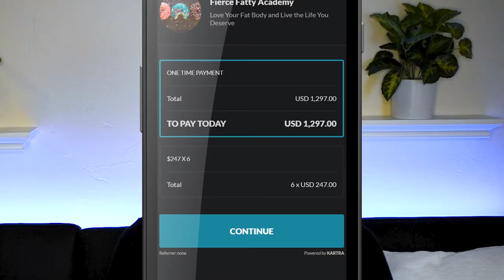Fierce Fatty Controversial? || Fitness Discourse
Is Fierce Fatty/Victoria Welsby a credible source or someone just purposely trying to stir up controversy? Does she have a background in psychology, counseling, or healthcare? No, but she sure is charging some serious money despite that.